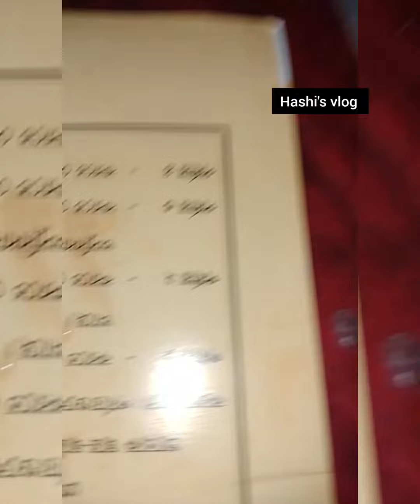হাতে তৈরি নারিকেলের পপ।